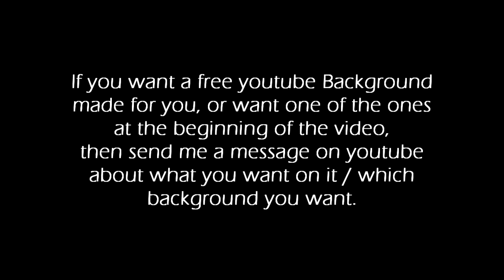Tazerah | Free Youtube BGs | PM me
You can either choose one from the beginning of the vid or tell me what you want on your own personal background. will be doing this until i get too many people asking for them. then ill do a draw / contest thing i guess.

Song: All I ever wanted by Basshunter